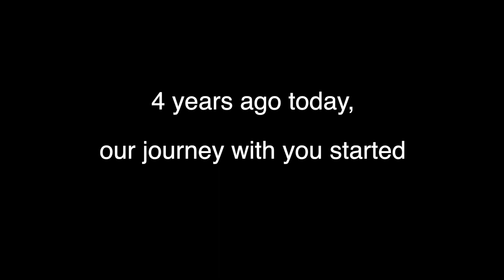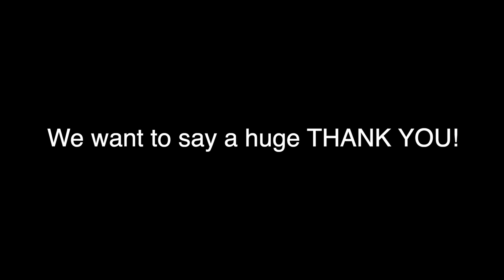4 Years Ago, Our Journey Started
On 20th February 2017 (4 years ago today) we premiered SNOW

Our first commission.

Libretto by JL Williams

Director: James Hurley
Conductor: Christopher Stark
Designer: Rachel Szmukler
Lighting Designer: Ben Pickersgill
Repetiteur: Berrak Dyer

Cast:
Alice Privett
Alison Langer
Polly Leech
Cliff Zammit Stevens
Rick Zwart

Video Edit: Hamish Mackay